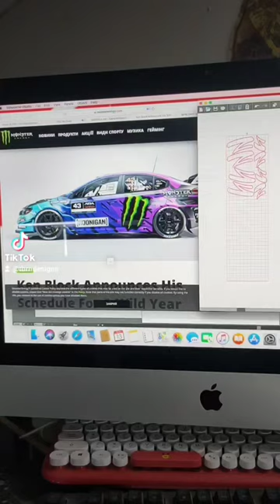ktm duke airbrush to ken block design.